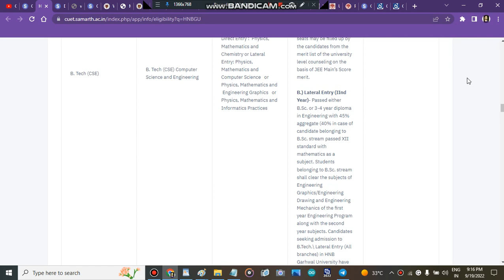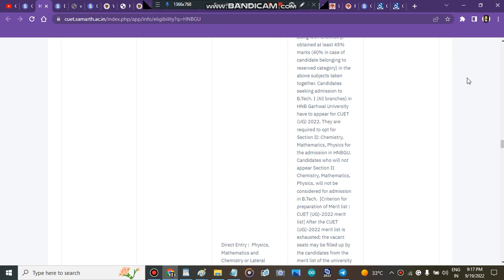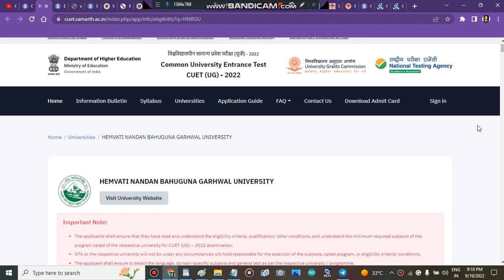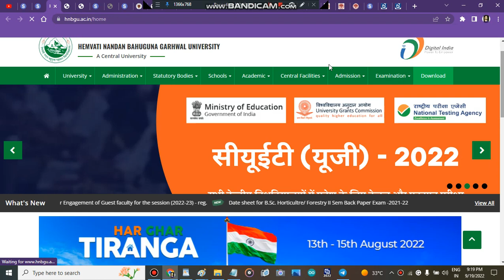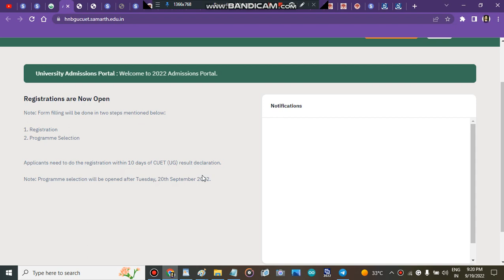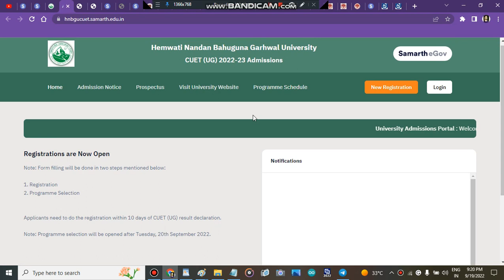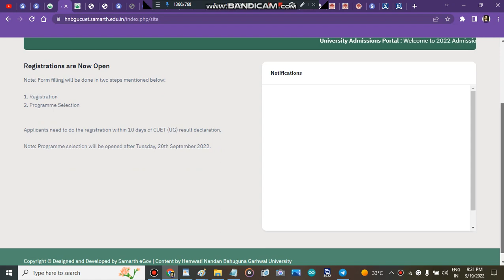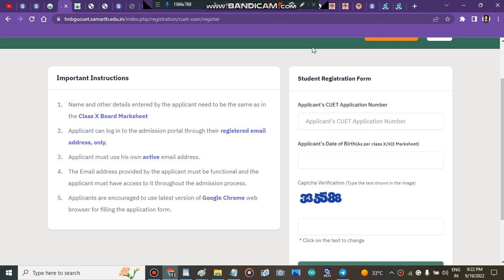hnb GARHWAL university admission start | Hnb GARHWAL University Counselling Process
" Hnb GARHWAL University counselling portal start"
" Hnb GARHWAL Universitycounselling portal strat 2022"
" Hnb GARHWAL Universitycounselling portal start"
" Hnb GARHWAL University counselling portal "

" Hnb GARHWAL University subject wise cutoff"
" Hnb GARHWAL University how to fill admission form"
" how to get admission in Hnb GARHWAL University after cuet marks"
" all about Hnb GARHWAL University"